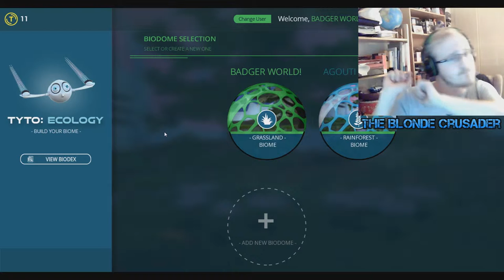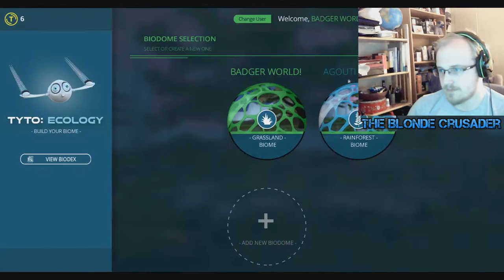SO MANY MEECES! | Tyto Ecology! #3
The Parmo Powered Blonde Crusader presents: TYTO ECOLOGY!

Back to the majesty of Badger World and Agouti Palace and all hell has broken loose! WHY DID I LEAVE IT UNATTENDED SO LONG!?!?